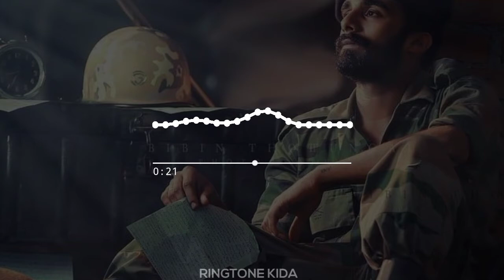Instrument Ringtone | Sandeshe Aate Hame Tadpate Hai | Indian Army | Download Link include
1).Open Download Link
2). Video Link Is Copy
3).Open Website Mp3Offline